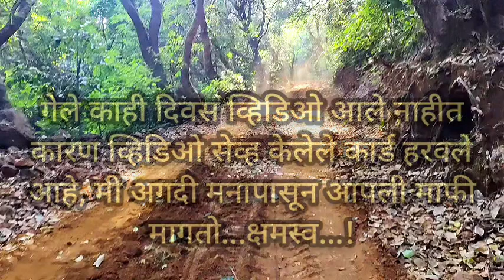Balumama Krupa Part - 968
बाळूमामांचे जीवनचरित्र, कार्य आणि त्यांच्याबरोबर राबणाऱ्या सवंगड्यांचे अनुभव आपण यूट्यूब च्या माध्यमातून जाणून घेत आहोत.
आतापर्यंतच्या 8 वर्षांच्या प्रवासात अंगावर शहारे आणणारे अनेक अनुभव आपण अनुभवले. या सगळ्या प्रवासाचे आपण सर्वजण साक्षीदार आहात.
नवीन लोक जर हे चॅनल पहिल्यांदाच बघत असतील तर सबस्क्राईब करा आणि
व्हिडिओ आवडला तर लाईक करा कारण मामांचे कार्य आपल्याला समाजातील सर्व घटकांपर्यंत पोहोचवायचे आहे.
एक लाईक करून आपण या कार्यात सहभागी होऊ शकता. कारण तुमच्या लाईक करण्याने हे व्हिडिओ जास्तीत जास्त लोकांना पाठवण्यास मदत होते
balumama new serial today episode, balumama new serial, balumama serial new episode, balumama serial new title song, balumama serial new song, balumama latest serial, balumama serial latest episode
balumama malika, balumama malika episode 1, balumama malika live, balumama malika song, balumama malika bhag 1, balumama malika 2022, balumama malika today episode, balumama malika latest episode